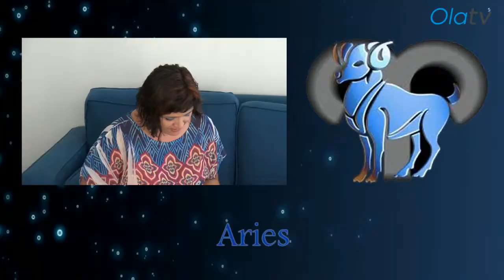Horóscopos con Maura